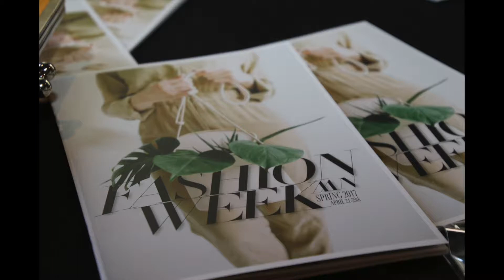I AM Fabulous Style Show